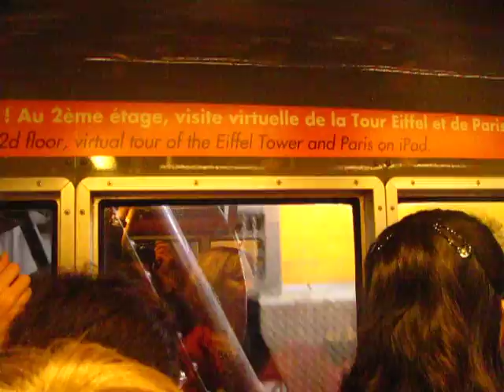The elevator in Paris Eiffel Tower